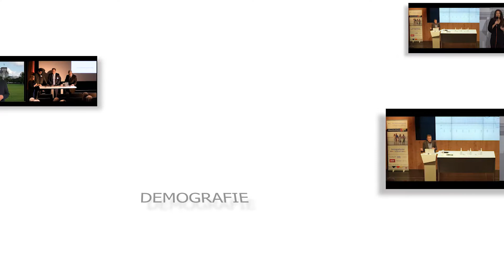DDDTh2019: Kai Philipps (Serviceagentur Demografie Thüringen) in BZ-Nachrichten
Die Serviceagentur Demografie des Freistaates Thüringen hat gemeinsam mit dem Bundesverband Initiative 50Plus die Demografie-Debatte Deutschland im Erfurter Augustinerkloster veranstalttet. Warum die Themen Mobilität und Digitalisierung im Focus standen, erläutert der Leiter der Serviceagentur Demografie Kai Philipps im Gespräch mit BZ-NachrichtenTV.